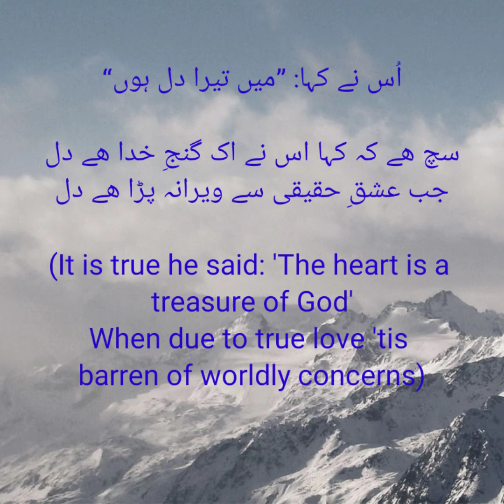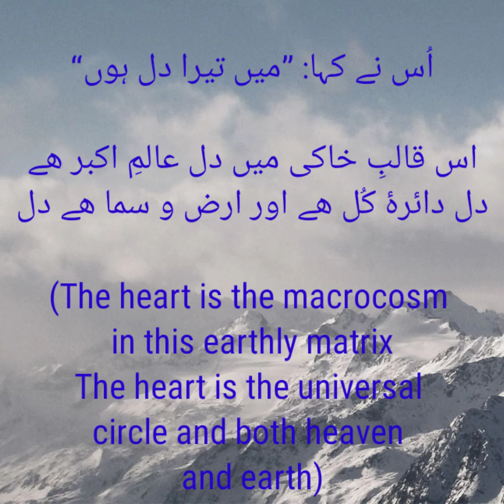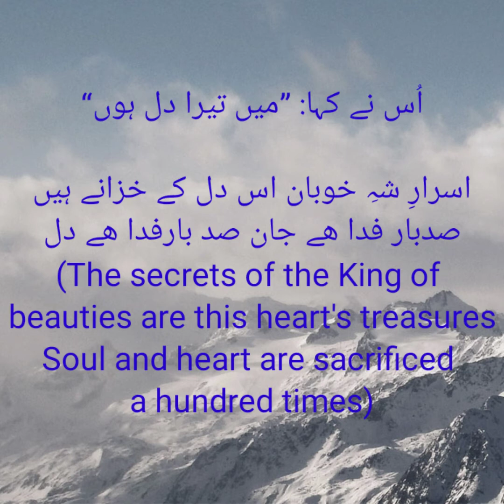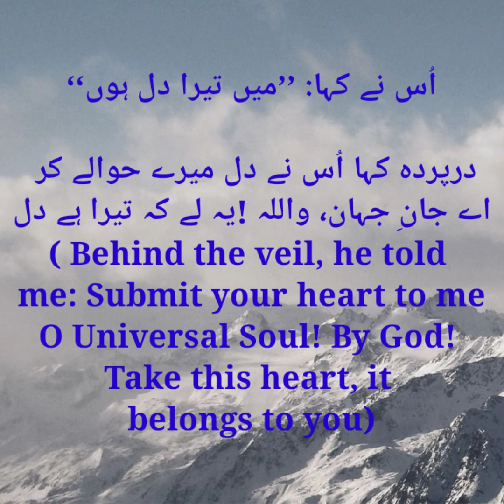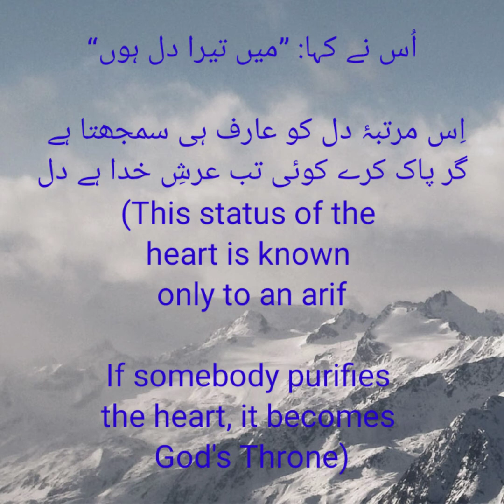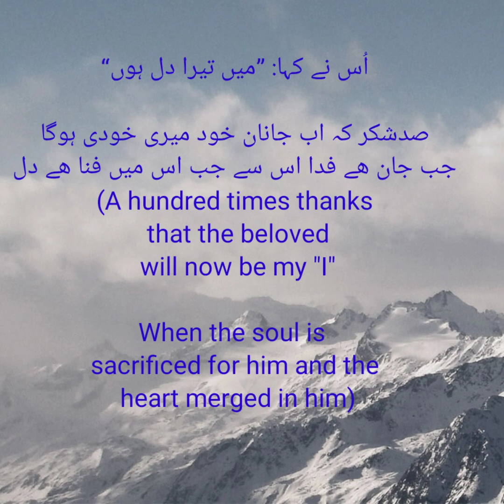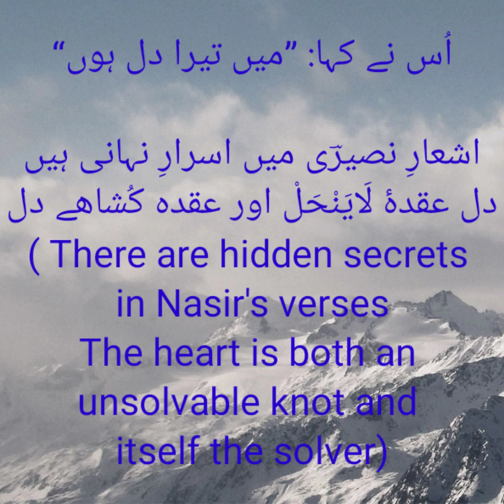Ismaili Ginan Sach hai k kaha Uss ne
Kalam: Allama Sahib
Dewane Nasiri (1)
Sach hai k Kahah Uss ne
Awaz: MeharAngaz Sahiba

Ismaili Ginan Arif Ney Sunoo Dil mia ek tazah Jahan Dekha

Ismaili Ginan, Urdu Dost Daran e Ali se jan fida kr a Nasir

Ismaili Ginan Urdu

Ismaili Ginan Sherwali A Khuda Shahesalam

Ismaili Burushaski Ginan | Didar Oyam Jaar | Aga Khan Diamond Jubilee

Non- stop melodious GINANS PART -1 (ISMAILI GINAN) by( ISMAILI MOMIN)

Noor e Shama | Hunza Burushaski Ginan with Urdu Meaning | نورِ شمع، بروشسکی گنان

Qasida Farsi | Dam Hama Dam ALi ALi | with Lyrics

FARSI Ginan During Deedar Mubarak in Yasin , Gilgit Baltistan

Ismaili Ginan in Farsi by Shakeela Parveen & Shaukat Ali | Music by Naveed

Noor e Maula Tajalla | Burushaski Ginan with Urdu Meaning

ginan ABIDA PARVEEN for AGA KHAN -- NICE & CLEAR

Burushaski Ginan Ja Ali Mushkil Kusha Mushkilin Asan.wm

Allah Hu Mawlana Ali - Ya Rehmatallil Alameen | Diamond Jubilee Burushaski Ginan

Rumi: Clever Beloved | Mystical Poetry with Music, Farsi, Urdu and English Subtitles

Burushaski Ginan (Noor maula) Rasheeda Bano

Qasida farsi , faryad ras قصیده فریاد رس

Ali Sultan Muhammad Shah - Burushaski Ginan - Barkat Ali

FARSI QASEEDA TAA SURAT O PEWAND E JAHAN.wmv

Jashnee Almass diamond jubilee Afghanistan جشن سال الماس

ALI GOYAM ALI JOYAM - Qasida - NsN Production

ISMAILI DUA-اسماعیلی دُعا

Pehli dua

Ismaili Dua | Shia imami ismaili dua

Mazhar e Noor e Khuda Maula Karim

Anant Akhādo Ginan - Noorjehan Mithwani

Zikr Tasbih 📿 Alnoor Saleh, Shabnam Merali & Chorus ذكر تسبيح

Bindra Re Van Maa(n) Sukh - Yasmin Rayani

Urdu Qasida "Ali Ali" in Praise of Imam Ali